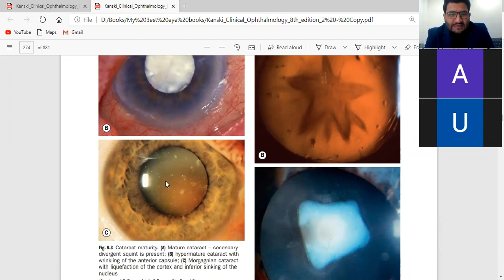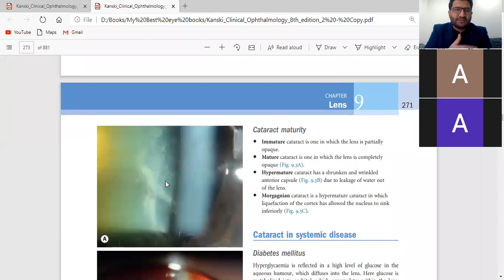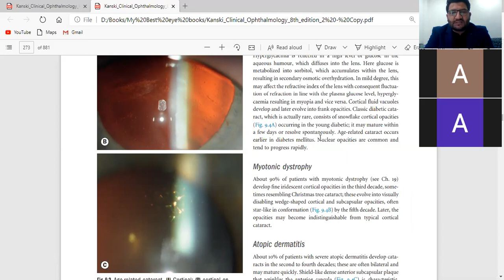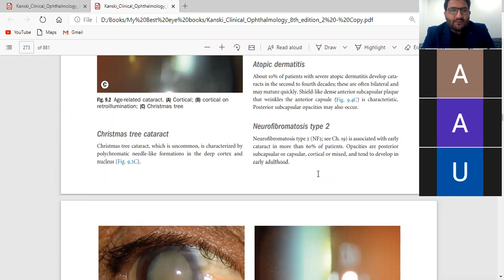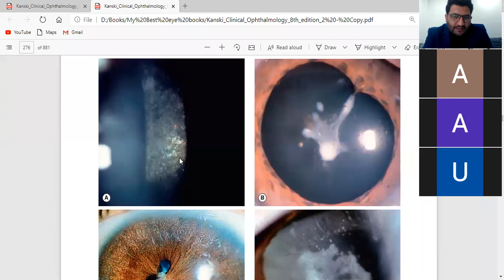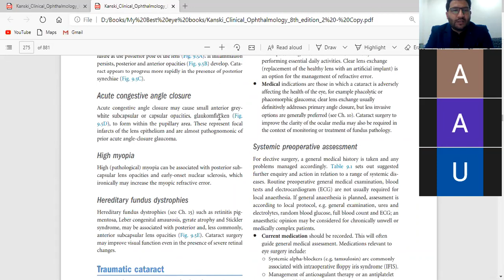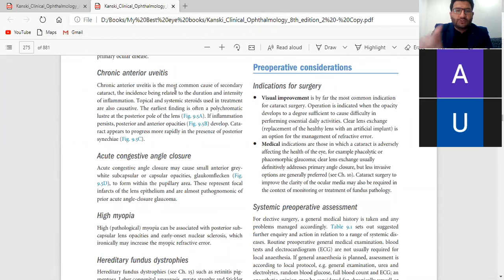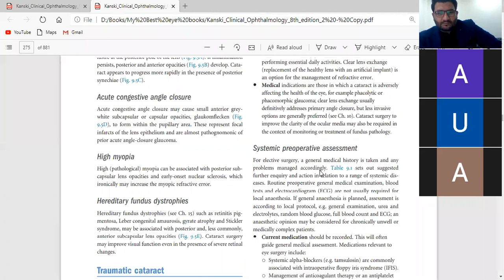Cataract. Age related cataract and it's different forms. Part 2.